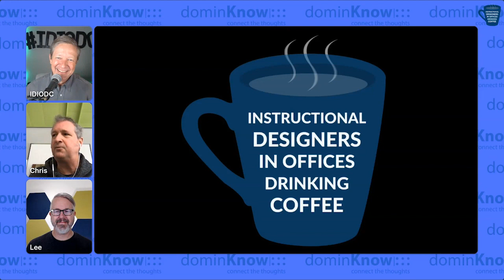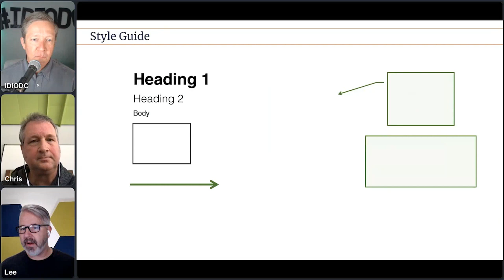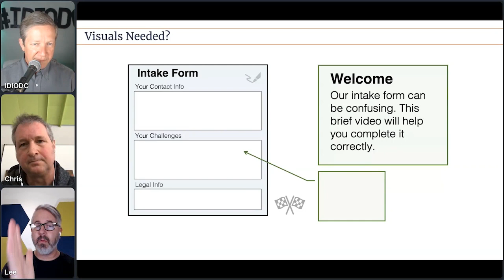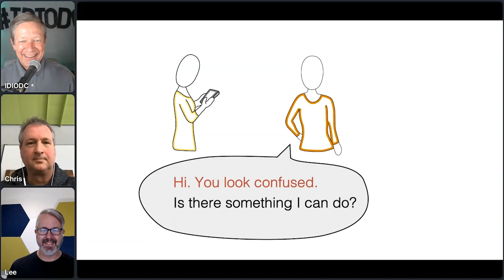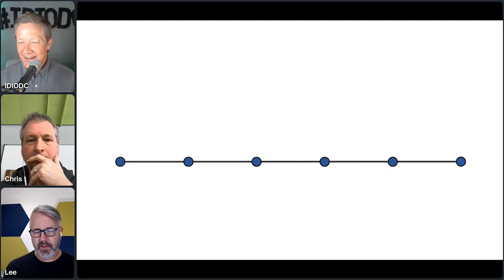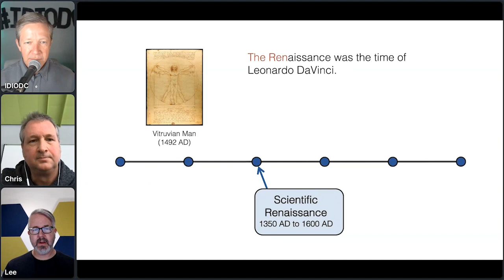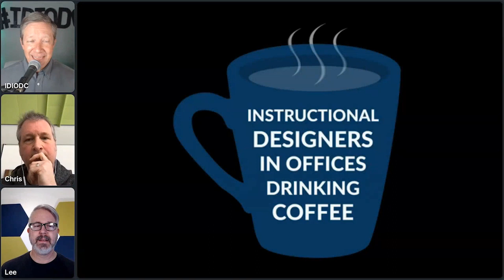Learning Comes to Life Using Readable Videos with Lee LeFever- IDIODC Ep #217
Who remembers seeing their first CommonCraft video? I remember seeing RSS in Plain English back in the day and thinking, "Wow, this guy if FANTASTIC!" That particular video is now considered a classic, and low budget, compared to today's Explainer Videos. But the cool thing is that it STILL works.  It takes a relatively complex topic and explains it "in plain english".

We are very excited about having the OG of Explainer Videos, Lee LeFever, as our guest to discuss his latest idea: Readable Videos. It's always fun to talk with Lee because he's always doing fun and exciting things. We'll learn a little about the history of CommonCraft, Explainer Videos, his libraries of courses, graphics, and of course Readable Videos.

If you've always felt like you could never "do video", then this is a must attend event for you. Lee and his wife taught themselves how to do it and their unique style led to an entire industry. Be sure to Save Your Spot and join us for this incredible conversation.